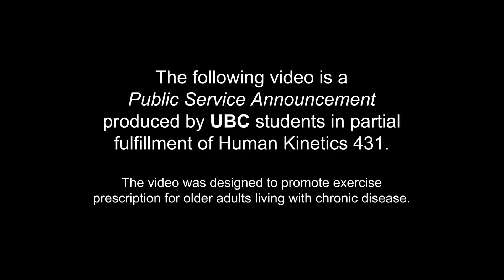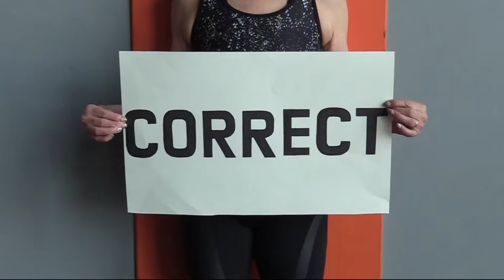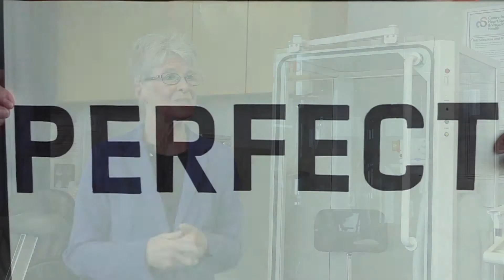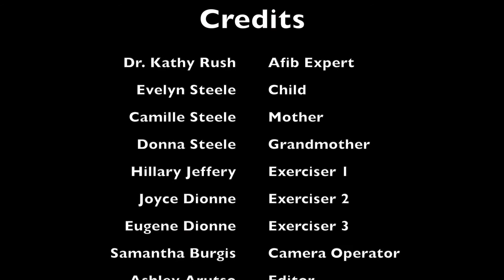Atrial Fibrillation in General Population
The following video is a public service announcement produced by UBC students in partial fulfillment of Human Kinetics 431. The video was designed to promote exercise prescription for older adults living with chronic disease.